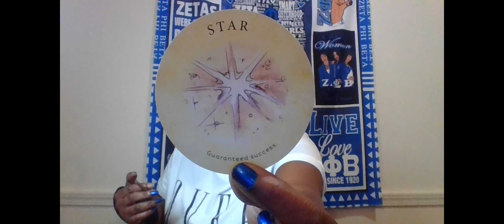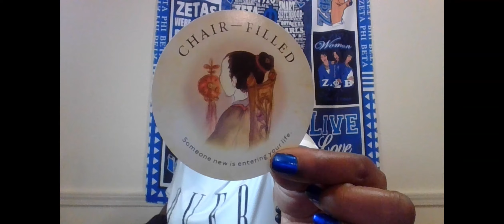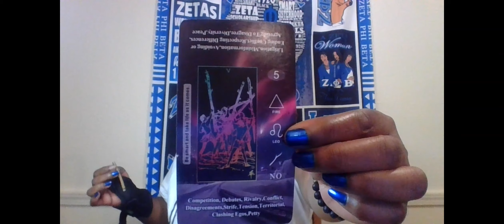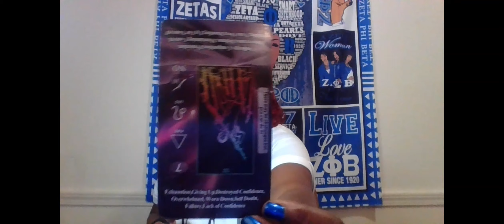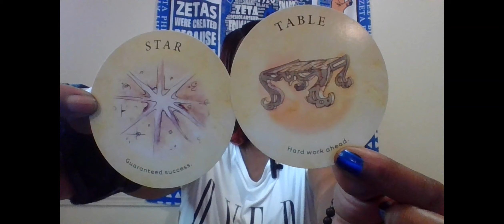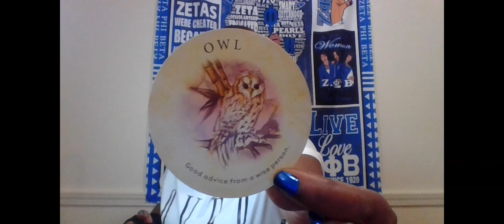ALL SIGNS! HOROSCOPE MARCH 27-29TH SOMETHING OR SOMEONE IS ABOUT TO GIVE YOU A REASON TO SMILE AGAIN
1 QUESTION- $15
2 QUESTIONS- $25
3 QUESTIONS- $35